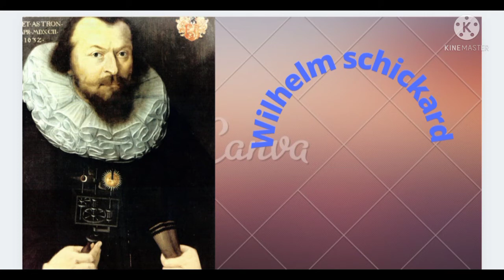who invent world's first mechanical calculator let see 🙈 😀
see this vedio beddu log ☺️